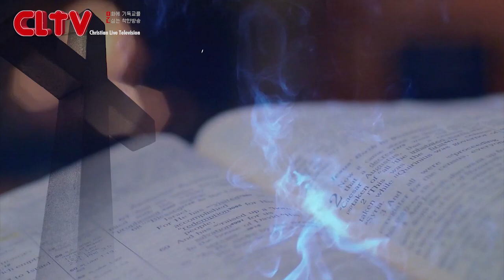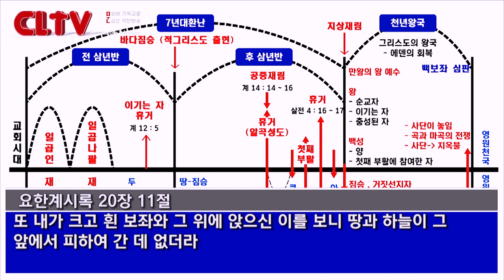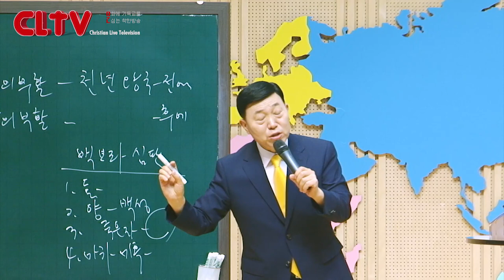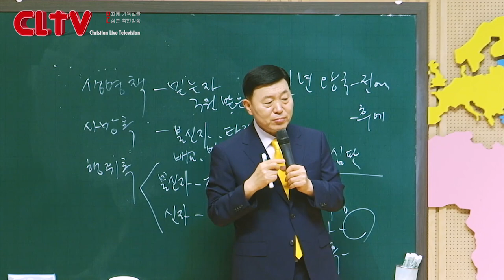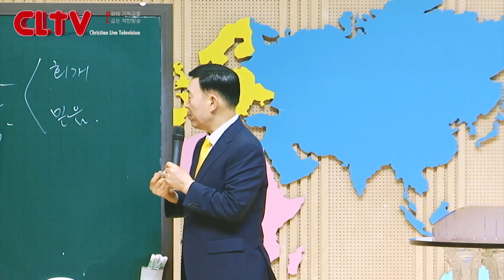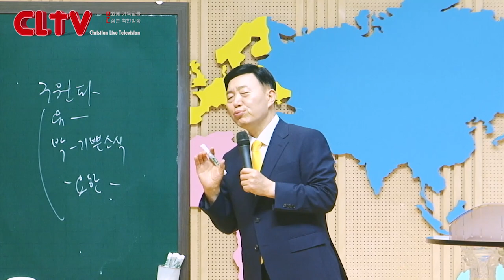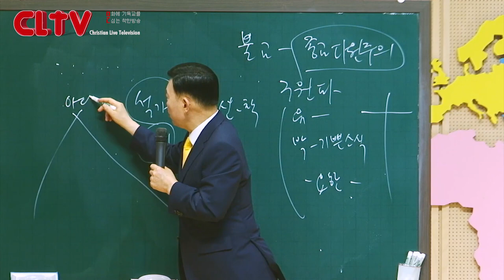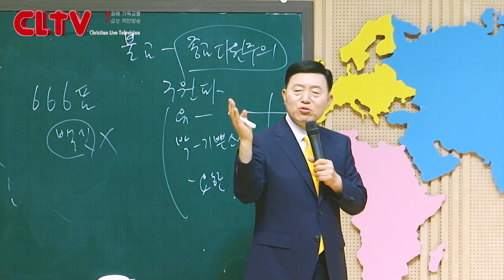CLTV 파워시리즈ㅣ이요셉 목사의 요한계시록 강해 (75회)ㅣ'최후의 심판'